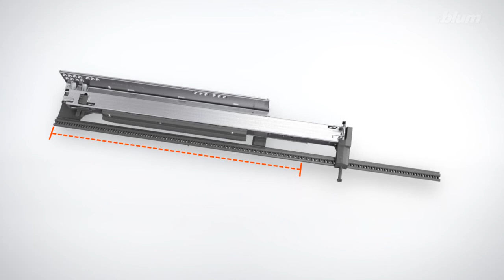BLUM - jak namontovat boční stabilizaci pro MOVENTO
Montáž boční stabilizace pro široké zásuvky se spodním vodicím systémem MOVENTO. Tyčová hřídel, opatřená ozubenými koly, která se odvalují po hřebeni namontovaném na korpusové vodicí lišty.